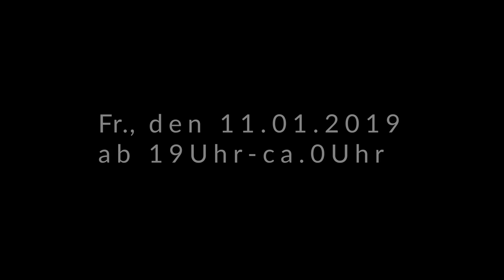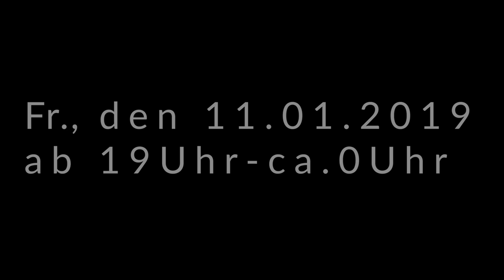AUF DEM WEG ZUM ENDE !!🔥🔥|| FIFA19 KOOP Spielerkarriere || Bundesliga || Dortmund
- Koop-Karriere

Ihr hört gerne Musik dann probiert das doch mal aus:

Ihr schaut gerne Filme, dann probiert das hier doch mal aus: